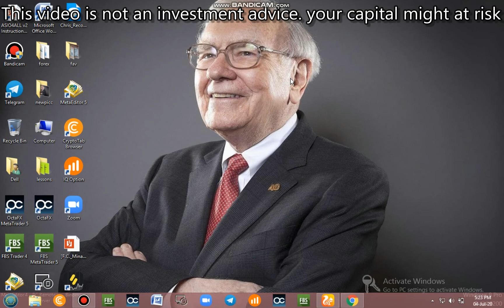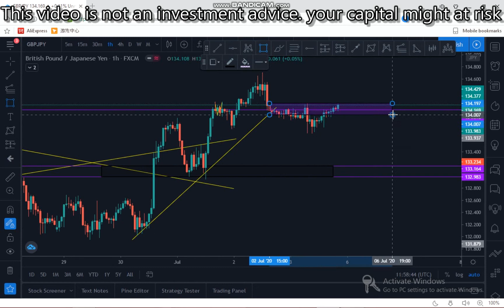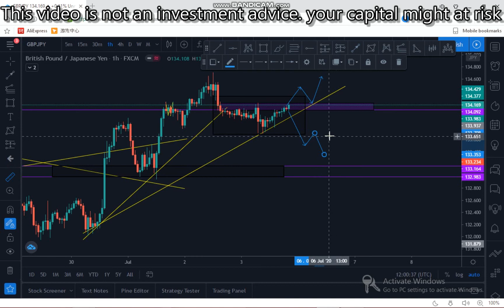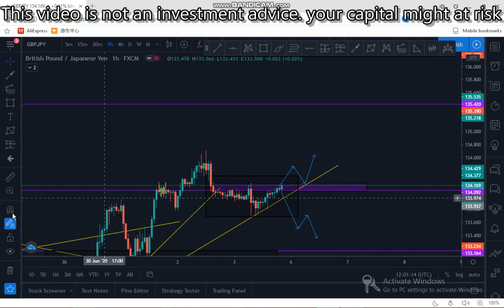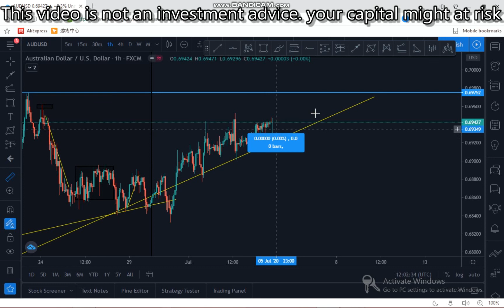Forex Weekly Analysis | Malayalam | part 1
Forex weekly analysis in malayalam
for more information Instagram Id : Ellipse_Trading